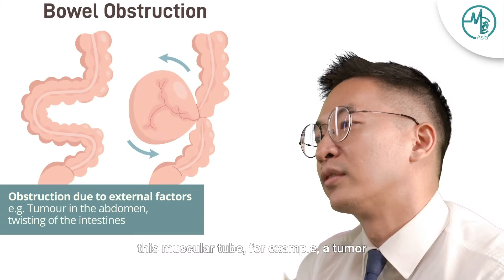Understanding Bowel Obstruction: Causes, Treatment and Recovery | Dr Eugene Yeo (Colorectal Surgeon)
In this video, our host Linges sits down with Dr. Eugene Yeo, a colorectal surgeon with expertise in robotic and laparoscopic surgical techniques & close to 2 decades of experience, to discuss the crucial topic of bowel obstruction. Join us as we delve into the various causes of bowel obstruction, explore surgical interventions, examine the recovery process, and shed light on long-term care post-treatment.

If you're looking to learn more about bowel obstruction be it for yourself or family members, don't miss this discussion with the expert himself.

Timestamp:
0:09 - Introduction
0:16 - Causes of bowel obstruction
2:07 - Determining the need for surgery
3:23 - Surgical techniques for bowel obstruction
4:06 - Risks and complications of bowel obstruction surgery
5:29 - Recovery period after surgery
6:13 - Post-operative care and dietary recommendations
6:54 - Long-term lifestyle modifications and follow-up procedures
8:02 - Success rates and outcomes of bowel obstruction surgery
8:48 - Signs and symptoms to watch for after surgery
9:49 - Conclusion